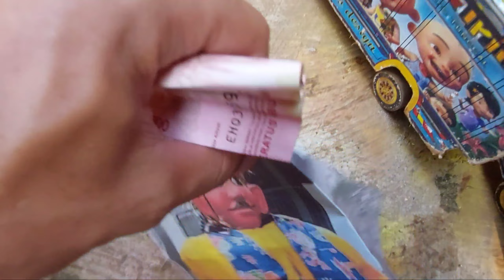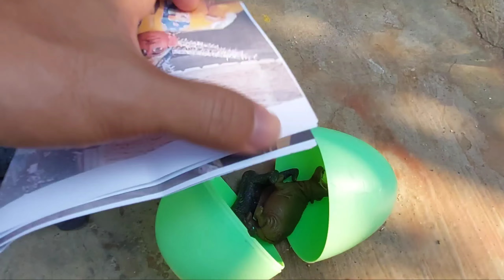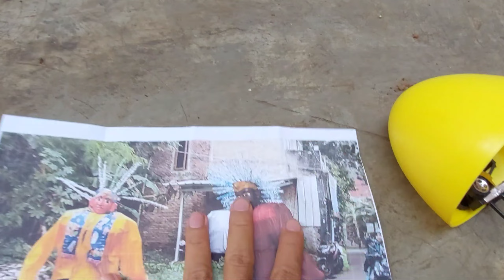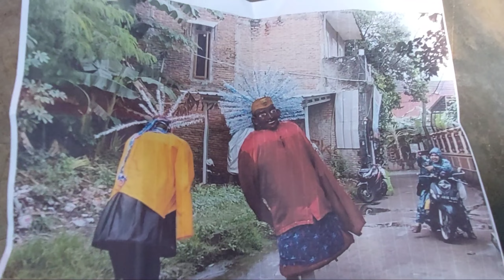Temukan Banyak Mainan Ondel Ondel Betawi, Truk Oleng, Truk Pasir, Telur Dinosaurus